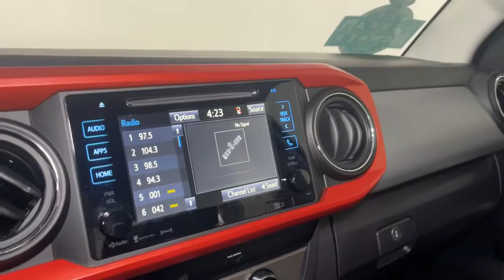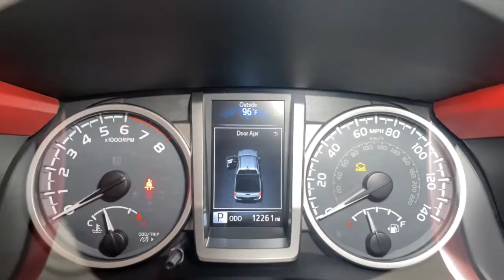2018 Toyota Tacoma Prescott, Flagstaff, Phoenix, Bullhead City, Havasu, AZ PT4432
Silver Sky Metallic Used 2018 Toyota Tacoma available in Prescott, Arizona at Findlay Toyota Prescott. Servicing the Flagstaff, Phoenix, Bullhead City, Havasu, AZ area.

Welcome to Findlay Toyota in Prescott. All of our cars are hand picked and inspected for your piece of mind. This Toyota is equipped with the following options:brbrTOYOTA CERTIFIEDbr7YR/100K MILE WARRANTYbrNON-SMOKERbr1 OWNER CLEAN CARFAXbrbrBluetooth, Backup Camera, Navigation System, Alloy Wheels, Adaptive Cruise Control, Lane Departure Warning, Collision Warning System, SR5 Package, ABS brakes, Active Cruise Control, Alloy wheels, Compass, Electronic Stability Control, Entune App Suite, Illuminated entry, Low tire pressure warning, Navigation System, Radio: Entune Premium w/AM/FM/CD/Nav/App Suite, Rear Parking Assist Sonar, Remote keyless entry, SR5 Parking Sonar & Navigation Package, Traction control.brbrCARFAX One-Owner. Clean CARFAX.brbrCertified. Toyota Certified Used Vehicles Details:brbr  * Limited Comprehensive Warranty: 12 Month/12,000 Mile (whichever comes first) from certified purchase date. Roadside Assistance for 7 Year / 100,000 Milebr  * Vehicle Historybr  * Powertrain Limited Warranty: 84 Month/100,000 Mile (whichever comes first) from TCUV purchase datebr  * Transferable Warrantybr  * 160 Point Inspectionbr  * Roadside Assistancebr  * Warranty Deductible: $0brbrbrOdometer is 23073 miles below market average! RWD 6-Speed Automatic Awards:br  * 2018 KBB.com 5-Year Cost to Own Awards   * 2018 KBB.com Best Resale Value Awards   * 2018 KBB.com 10 Most Awarded Brands